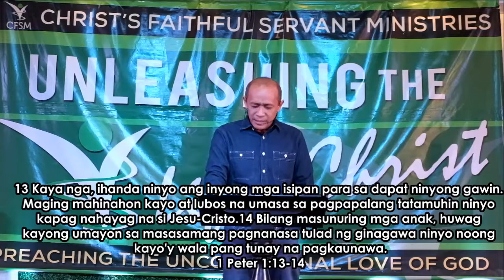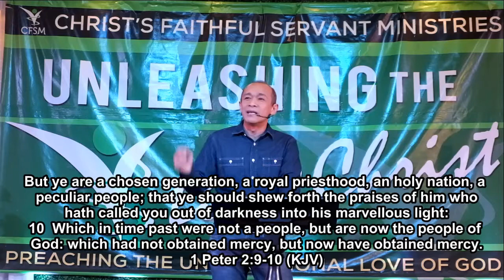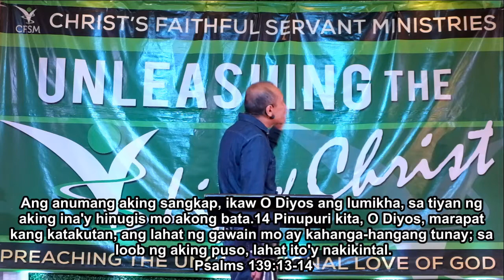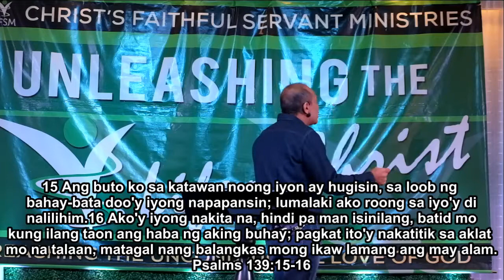Hallowed be Thy Name by Ptr Gerard Mendiola February 11, 2018